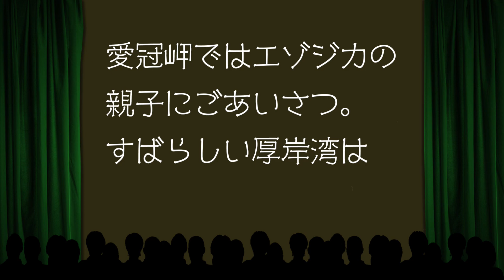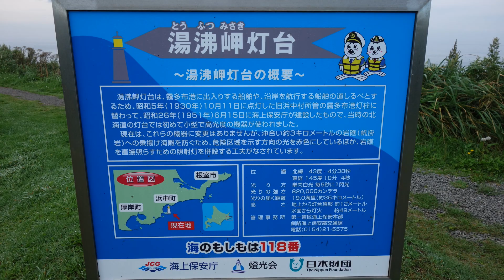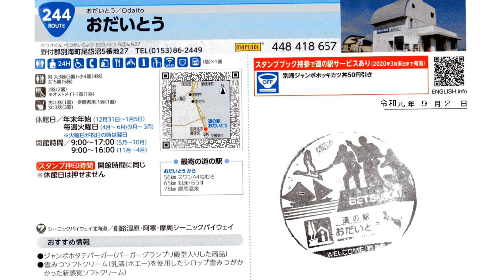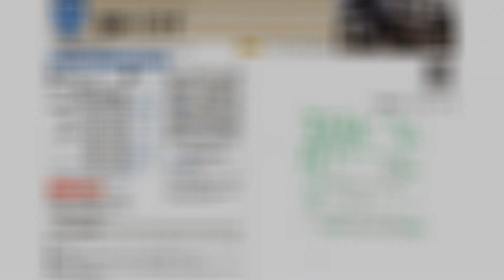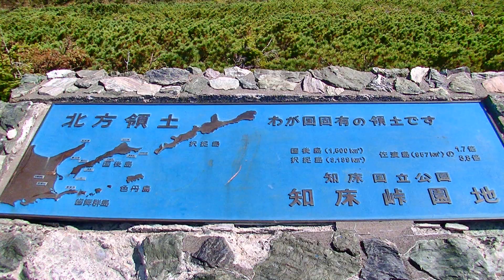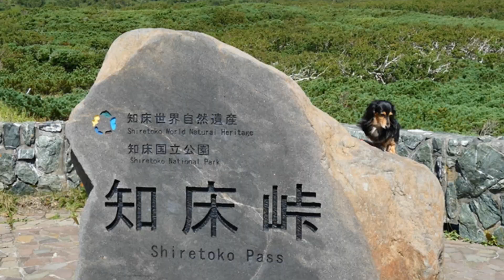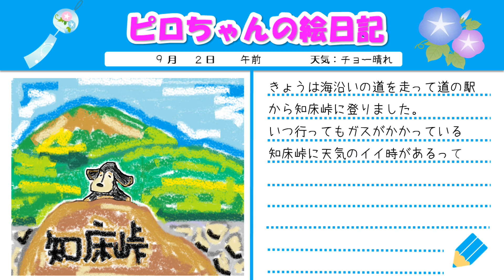【車中泊でワンコ旅】たびいぬピロちゃんの北海道車中泊の旅 ＃10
無料のキャンプ場は朝早くからチェックアウトの見回りをする野生動物（？）がウロウロ。
晴れることナイと思われていた知床峠。絶景にも程があるぜ！！
BGM
DOVA-SYNDROME
甘茶の音楽工房
MusicMaterial
HURT RECORD